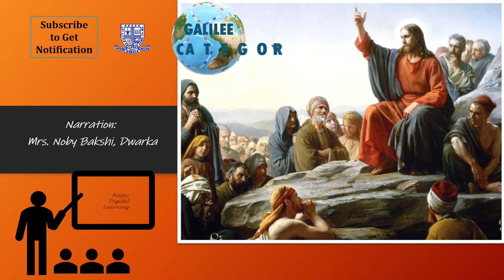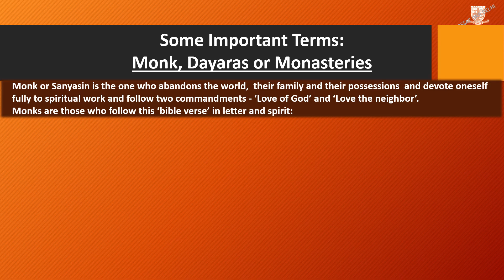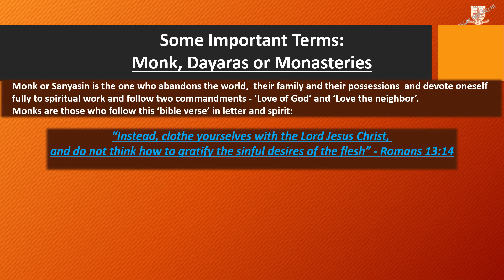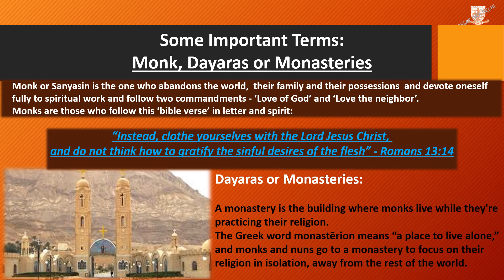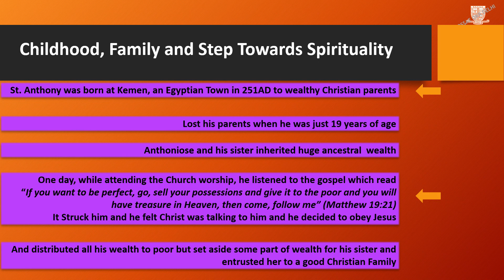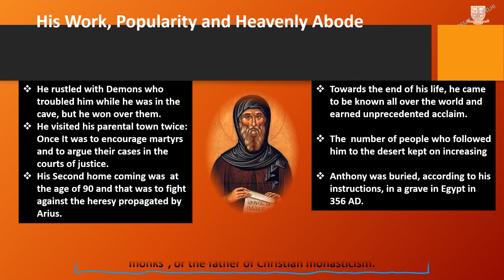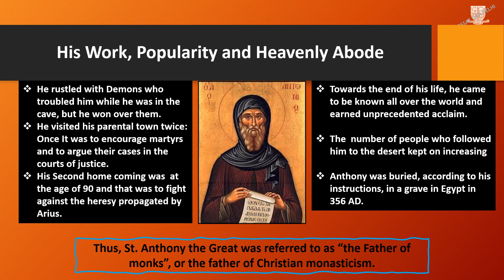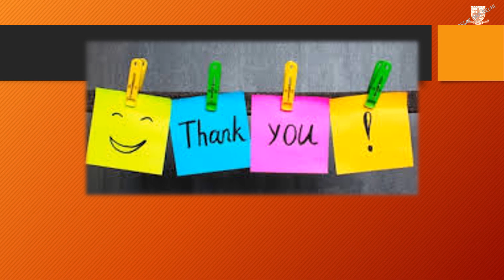Sunday School Class 6 Chapter 22 St. Anthoniose (St. Anthony of the Desert)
Sunday School Class 6 Chapter 22 /St. Anthoniose (St. Anthony of the Desert) by Noby Bakshi